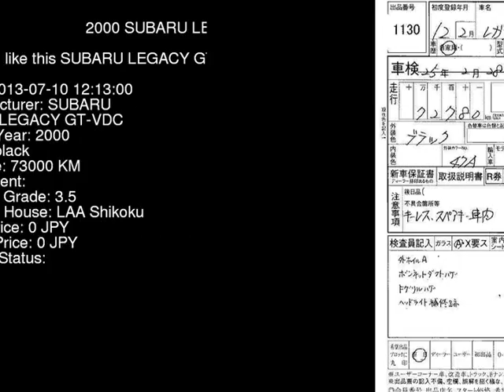2000 SUBARU LEGACY GT-VDC BH5